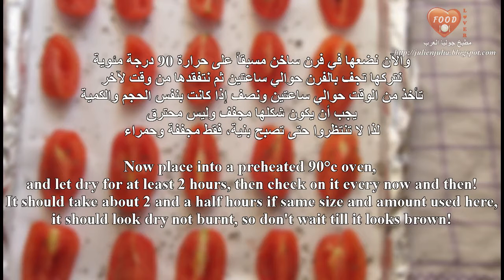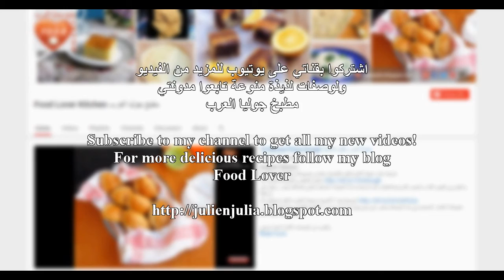Homemade Dried Tomatoes الطماطم المجففة بالمنزل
English follow!
طريقة تحضير الطماطم المجففة بالمنزل في نصف الوقت التي تأخذه عادة! لوصفات لذيذة متنوعة
How to dry tomatoes at home with half the usual time!

تجفيف الطماطم يعطيها طعم آخر مميز ومختلف عن طعم الطماطم الطازجة أو المطبوخة! يمكن استخدامها في البيتزا أو مع الباستا أو وصفات أخرى لذيذة

Drying tomatoes takes the taste to a whole new level! It could then be used on pizzas, or in stuffing, with pasta, and much more delicious recipes! In this video, you'll learn how to make it in less the time with a delicious taste!